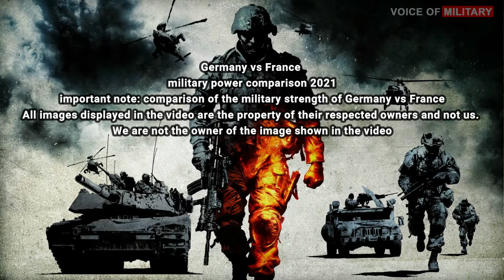Germany vs France Military Power Comparison 2021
important note: comparison of the military strength of Germany vs France
All images displayed in the video are the property of their respected owners and not us. We are not the owner of the image shown in the video.